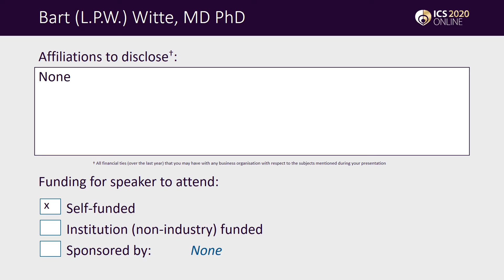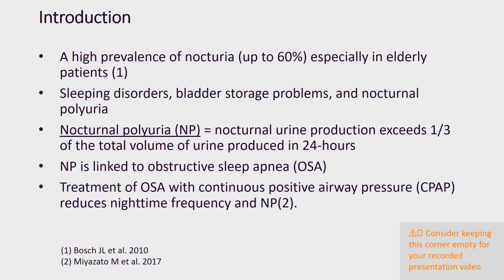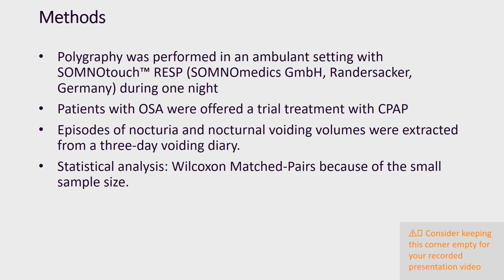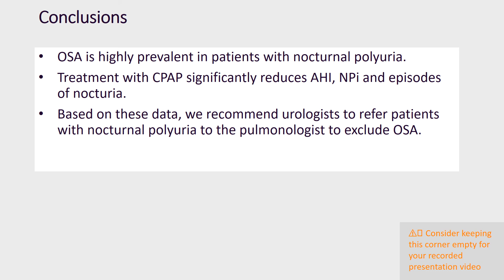#82 Is Obstructive Sleep Apnea to blame for Nocturnal Polyuria?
Is Obstructive Sleep Apnea to blame for Nocturnal Polyuria?

Auping M1, Kuipers A1, Witte L2

1. Dept. of Pulmonology, Isala Clinics, Zwolle, the Netherlands, 2. Dept. of Urology, Isala Clinics, Zwolle, the Netherlands

Nocturia is a common urological problem with a high prevalence (up to 60%) especially in elderly patients (1). The underlying causes for nocturia are various, such as conditions causing sleeping disorders, bladder storage problems, and nocturnal polyuria. Patients with nocturnal polyuria have an increased production of urine during nighttime (i.e. one third or more of the total volume of urine produced in 24-hours) (2). Nocturnal polyuria may be present in patients with obstructive sleep apnea (OSA) and treatment with continuous positive airway pressure (CPAP) reduces nighttime frequency and nocturnal voided volume in patients with OSA (3).
In this study, we examined the amount of patients with nocturnal polyuria that suffer from OSA.
Subsequently, we offered patients with confirmed OSA treatment with CPAP, and analyzed the effect on episodes of nocturia and the nocturnal polyuria index (NPi= voided volume during night time/voided volume in 24 hours*100).